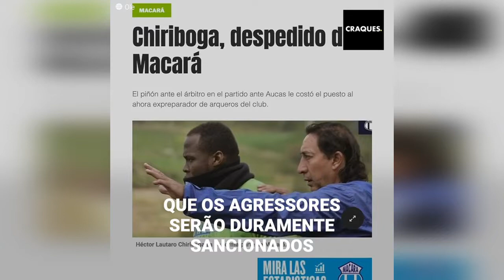Árbitro equatoriano é brutalmente agredido com um soco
O árbitro do duelo entre Macará e Aucas, do Campeonato equatoriano de futebol, foi terrivelmente agredido no final do jogo. Uma decisão derivada do VAR enlouqueceu os membros do corpo técnico de Macará, que foram atrás do árbitro.
As autoridades já disseram: A agressão não ficará impune.